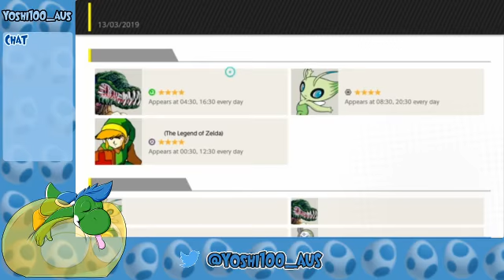Fortnite and then Smash (Part 1)